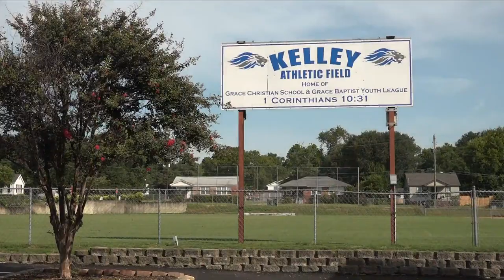Grace Christian School